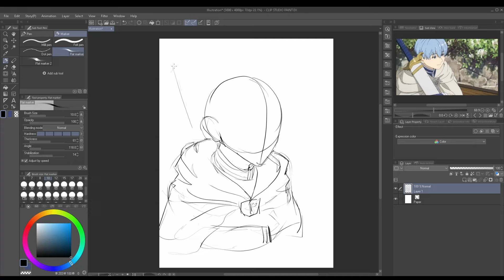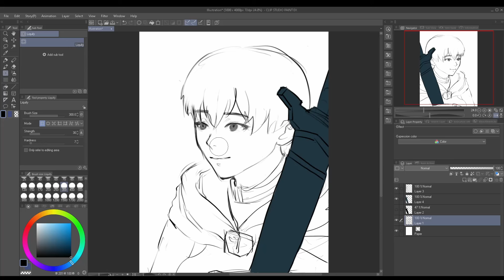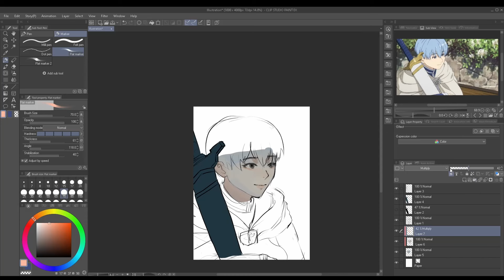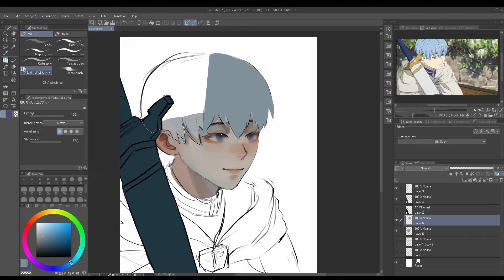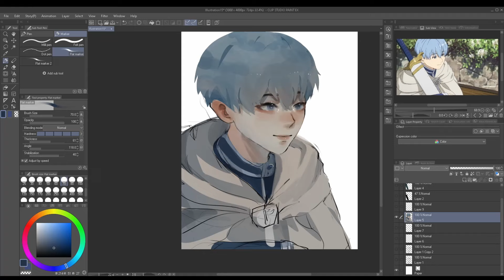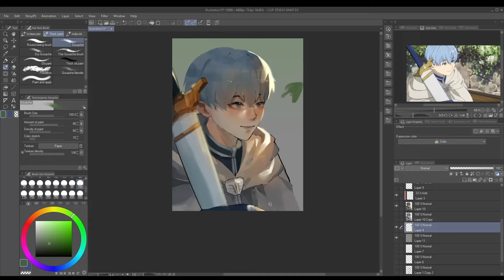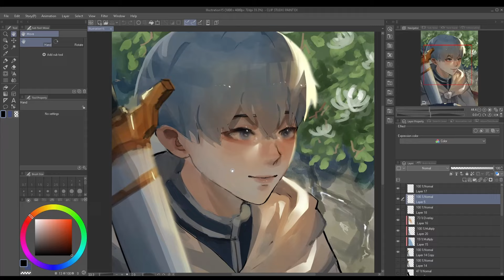【Clip Studio Paint】How I DRAW THIS | Illustration Making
Illustration Making  with XP PEN DECO 01 V2 using Clip Studio Paint
Let's DRAW HIMMEL - Frieren: Beyond Journey's End

Tablet I used:
Mi Pad 5 (256 GB)

Yaanzi